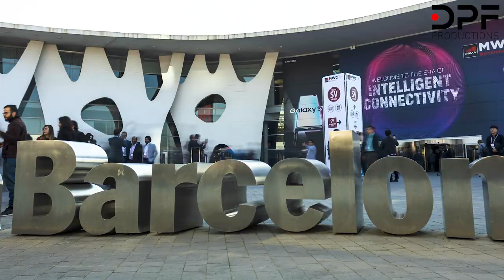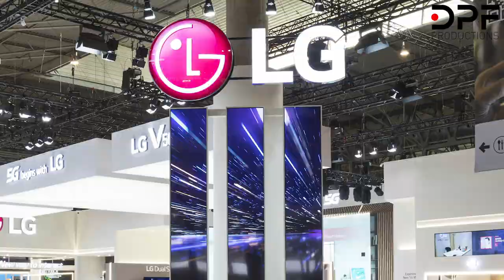📱MWC BARCELONA 2⃣0⃣1⃣9⃣ [TIMELAPSE & HYPERLAPSE]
Una vez más, no podíamos perdernos el MWC 2019!

Barcelona vuelve a ser el centro de atención mundial en cuanto a tecnología mobil se refiere durante los días de celebración del MWC.

Este gran congreso internacional trae a grandes compañías como Huawei, Sony, Samsung, Microsoft...entre otras grandes marcas.

Disfruta de los STANDS más espectaculares del Mobile WORLD CONGRESS con este video creado en TIMELAPSE & HYPERLAPSE.

BIENVENIDO AL MUNDO DEL MOTION❗

ap_id=DPFPRODUCTIONS
▶SYRP Genie Mini II
▶SYRP Pan Tilt Bracket
▶SYRP Genie Linear
▶Slider SYRP Magic Carpet
▶Tarjetas SD Sandisk
▶Filtros ND
▶Filtro Polarizador

📌MIS RECOMENDACIONES

Estas preparado para llevar tus creaciones de timelapse al siguiente nivel❓